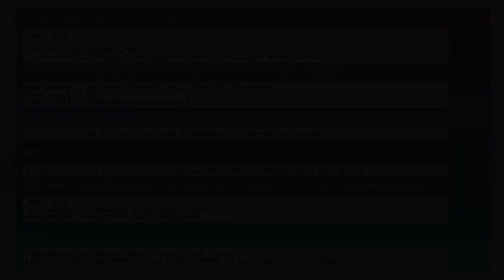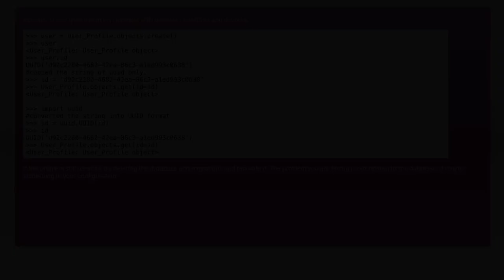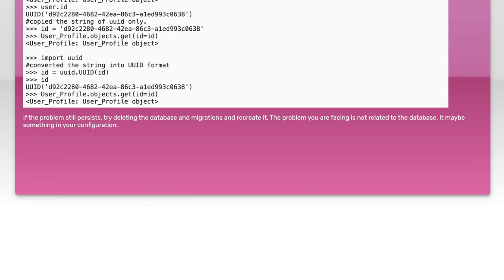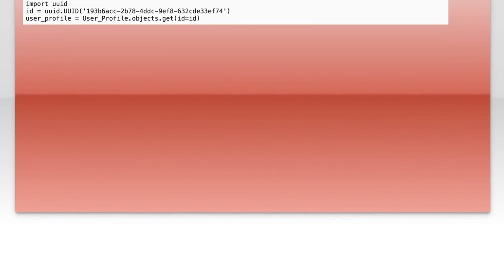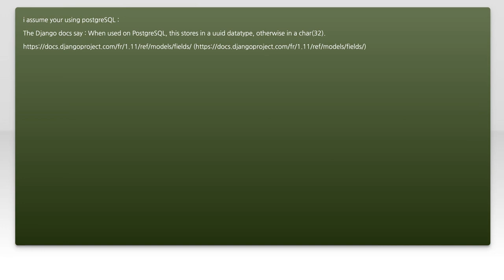How to Query Django Models Using UUID: A Step-by-Step Guide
In this video, we’ll explore the powerful capabilities of Django models and how to effectively query them using UUIDs. UUIDs, or Universally Unique Identifiers, offer a robust alternative to traditional primary keys, enhancing data integrity and security. Join us as we walk through a step-by-step guide, demonstrating best practices and practical examples to help you master querying Django models with UUIDs. Whether you're a beginner or looking to refine your skills, this tutorial is designed to empower you with the knowledge you need.

Today's Topic: How to Query Django Models Using UUID: A Step-by-Step Guide

Related to: django, uuid, djangomodels, querydjangomodels, step-by-stepguide,